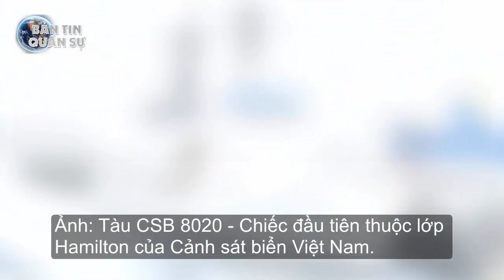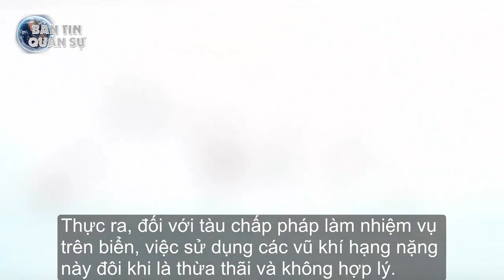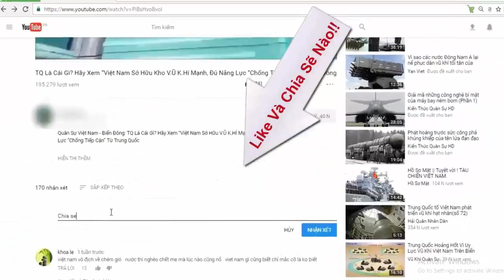Việt Nam sang MỸ tiếp nhận tàu tuần tra mới, sức mạnh nâng cao | Tin Quân Sự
Cảnh sát biển Việt Nam tiếp nhận tàu tuần tra mới, sức mạnh nâng cao | Tin Quân Sự

Mới đây, Bộ tư lệnh Cảnh sát biển Việt Nam đã có cuộc họp giao nhiệm vụ cho các cán bộ chiến sĩ ta chuẩn bị sang Mỹ tiếp nhận tàu tuần tra cỡ lớn mới USCGC John Midgett (WHEC-726).